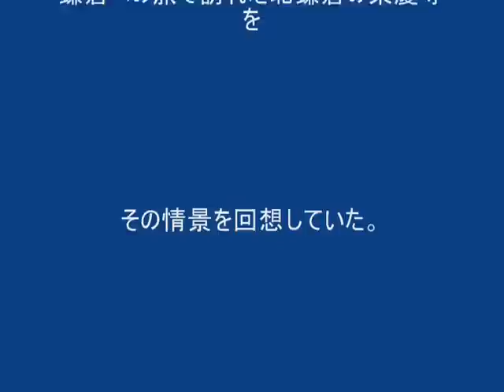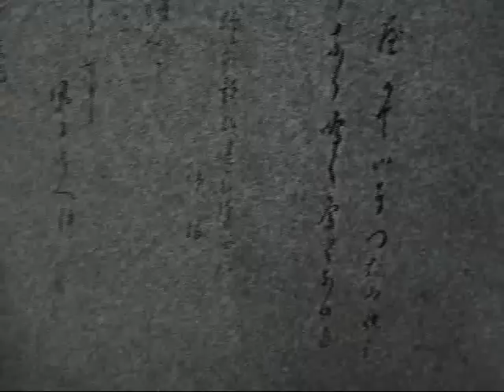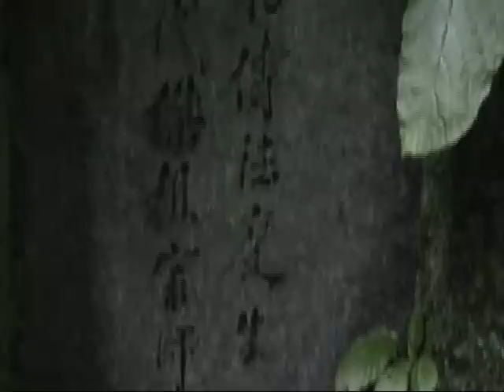Walking in Kamakura 鎌倉奇行 ２９ 増録から北鎌倉東慶寺へ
鎌倉奇行　２8　故郷原点から北鎌倉東慶寺へ

Walking in Kamakura